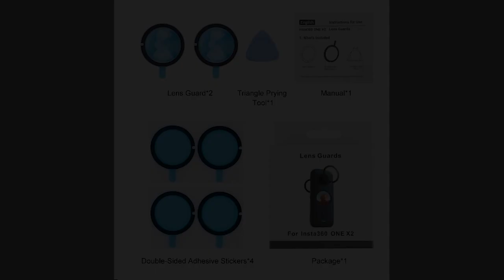PULUZ Lens Guard PC Protective Cover for Insta360 One X2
SKU：PU552

Feature:
1. Waterproof, anti-oil, anti-dust and anti-collision, it prevents your action camera lens from scratches and shocks
2. Made of high light transmission and corrosion resistance PC German Bayer 2805, lightweight and compact design adds little burden to your action camera
3. Good fit for Insta360 One X2 sport camera
4. High light transmittance, it does not impact the shooting effect
5. Note: The sport camera is not included

Thanks!